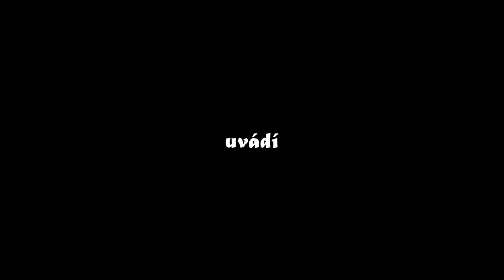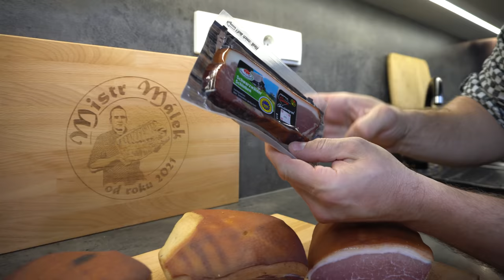Schwarzwaldská šunka + vykostění celé vepř. kýty | Schwarzwälder Schinken | Kompletní postup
Přátelé, několik týdnů práce a čekání se vyplatilo. Přinášíme vám díl, který nám trval připravit bezmála 5 týdnů, než jsme vám ho mohli naservírovat v plné kráse na vaše obrazovky. Připravte se na jednoduchý návod, jak si můžete doma vytvořit naprostou delikatesu, kterou beze sporu Schwarzwaldská šunka v plné své kráse je. Posaďte se a vychutnejte si tenhle díl.

0:00 - Úvod
1:05 - Vykostění kompletní vepřové kýty
7:15 - Ingredience + obalení masa
8:39 - Vakuování masa
9:48 - Příprava masa na uzení + uzení
12:43 - Závěr

Recept:
Vepřová kýta spodní šál s kůží a tukem z jedné strany 3 kousky cca 500g
1x balení jalovce celého
1x balení koriandru celý nebo mletý
Lžičku mletého pepře
Praganda na obalení cca 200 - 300g

Odborná literatura (pro slevu 5% použijte kód: Mistr Málek)